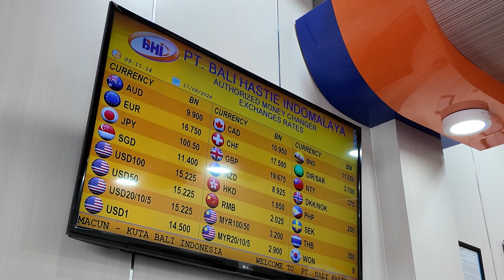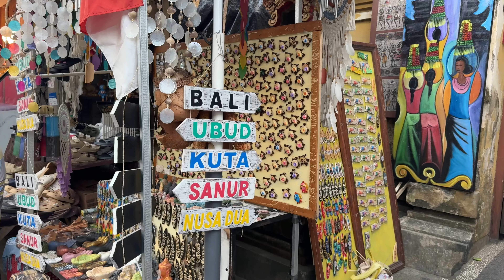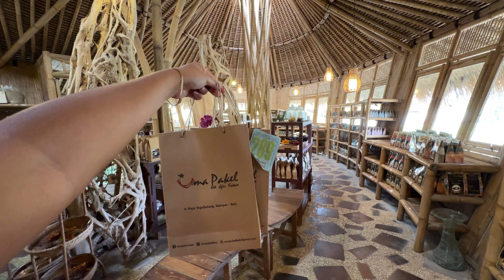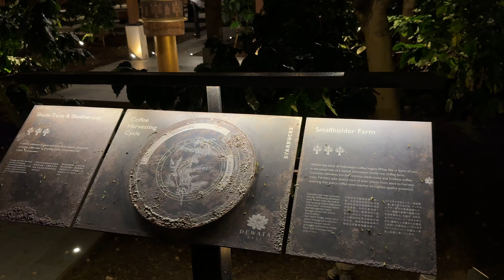BALI 2024 🇮🇩 Exploring bali for 7 days, ubud, seminyak, nusa penida, budget villa💰 cafe culture ☕️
Use klook code: KHRYSTELLEKLOOK for discounts

🕕 Timestamps
00:00-00:45 preview
00:46-02:45 travel requirements for Filipinos
02:45-03:35 simcard and money exchange
03:36-05:13 Bebek Joni
05:14-06:00 where to stay in Ubud
06:01-09:13 monkey forest, street market
09:14-13:29 zip line, sky bike
13:30-15:50 poop coffee
15:51-16:38 Fairy restaurant
16:39-18:02 restaurants of angels
18:03-11:18 Tirta Empul
11:19-24:40 Pantai Batu Barak
24:41-26:44 Beach
26:45-28:04 floating breakfast
28:05-30:00 kanto lampo
30:01-30:35 rice fields
30:36-31:59 biggest starbucks
32:00-33:47 where to stay in seminyak
33:48-34:36 how to go to nusa penida
34:37-36:45 someone got engaged
36:46-38:55 diamond beach
38:56-39:38 jimbaran beach
39:38-44:40 farm day
44:41-46:46 babi guling
46:47-48:00  souvenirs
48:01-48:42 bread yard
48:43-49:53 balinese cuisine

Music by Kim Chi Sun, QQQ - don't say you love me
Music by Uno Ogarekpe - PGH Jazz Vibes (feat. Perpetual Ikechukwu) (cafe/restaurant)